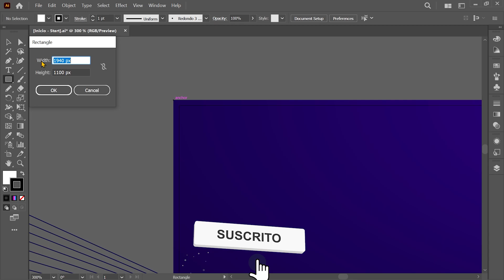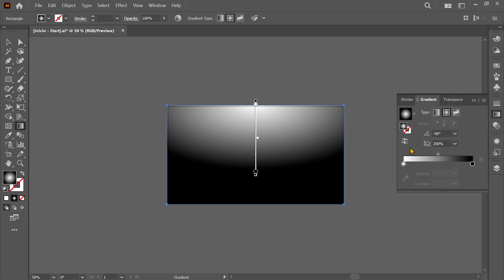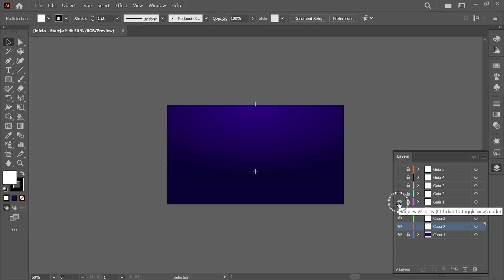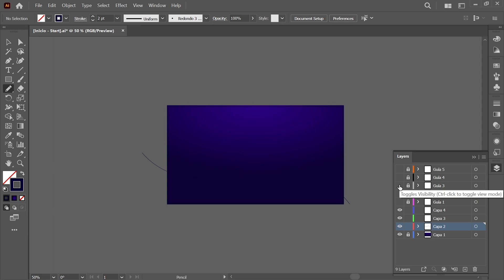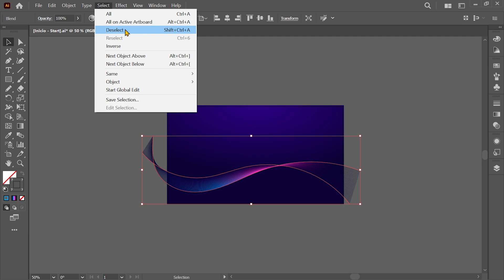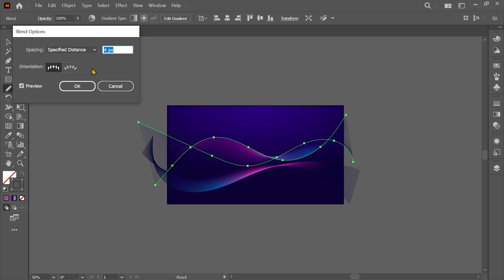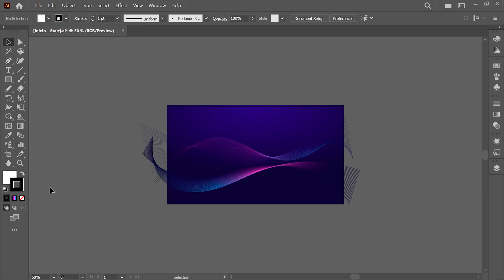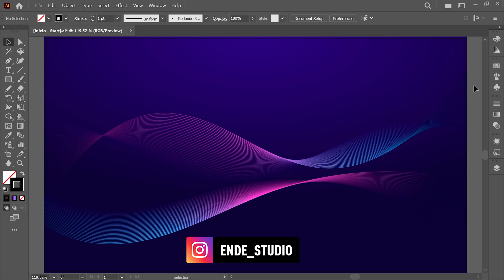Cómo Crear un Fondo Abstracto | Paso a Paso | Adobe Illustrator Tutorial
En este tutorial de Adobe Illustrator para principiantes, te enseñaré a crear un fondo abstracto con líneas onduladas paso a paso, de manera fácil y sencilla. Para una mejor comprensión, te recomendamos activar los subtítulos en español, para que puedas identificar correctamente cada paso.

Adicionalmente, en esta lección te facilitamos la descarga de los archivos editables utilizados en ella. Los cuales podrás encontrar al final de este comentario.

🎁 Descarga los archivos editables para llevar a cabo esta lección con éxito

🎥 Explora más tutoriales de Adobe Illustrator en el siguiente enlace 📚

⚠️ Este tutorial está hecho para PRINCIPIANTES y es compatible con las versiones del 2020, 2021, 2022 y 2023 de Illustrator CC.

🕒 MARCAS DE TIEMPO:
00:00 Introducción
00:27 Cómo hacer un degradado en Adobe Illustrator
02:22 Cómo dibujar ondas en Adobe Illustrator
04:12 Cómo fusionar objetos en Adobe Illustrator
07:01 Cómo hacer una máscara de capa en Adobe Illustrator
08:09 Despedida